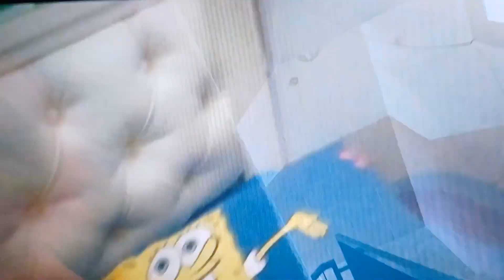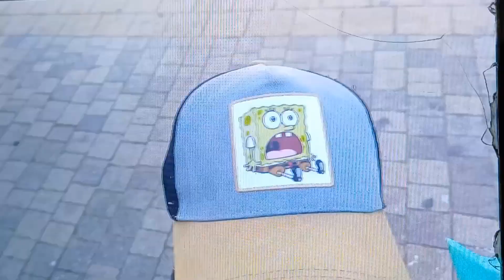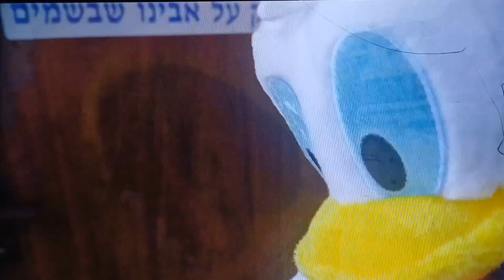סרטון החזרה הרשמי 2023!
לאחר שלושת השבועות של בין המצרים, אני חוזר להעלות סרטונים בכל יום חמישי בשש בערב עד להודעה חדשה וזה סרטון החזרה הרשמי!

צפייה נעימה!